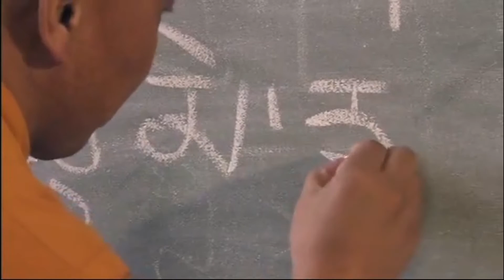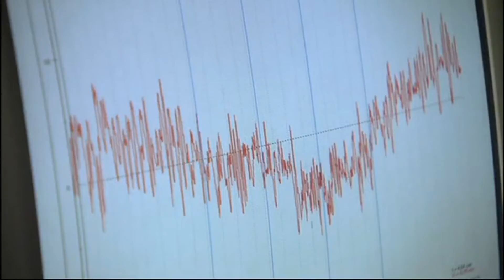Water: The Greatest Mystery 4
H2O = 88 = The Creator = Life Energy = Universe = Star = Nature + you ARe made up of 80% water!

And NOT the other way around like most would like to assume!

And the magnetic field also looks like an 8.

Also water is a superconductor with photo synthetic memory !!!

So if you are not willing to follow the Natural code, then you should stop CONsuming its  H2O`s ..

PROBLEM / SOLUTION